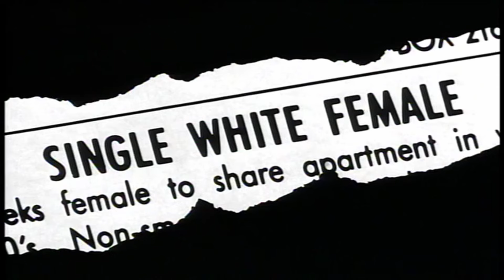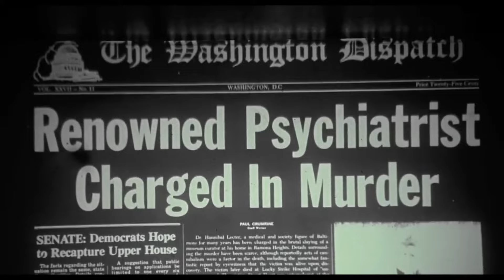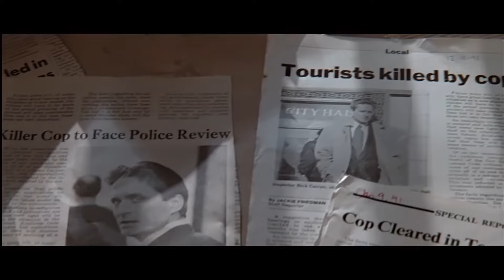Top 10 - Die besten Thriller der 90er | 1992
In Teil 3 meiner Thrillerliste geht es heiß her. Doch nicht nur nackte Haut spielt eine wichtige Rolle, auch ein Gewerkschaftsboss, amerikanische Ureinwohner und Kindermädchen. Willkommen bei den besten Thrillern aus dem Jahr 1992.

►Amazon Music

00:00:00 Intro
00:01:00 Weiblich, ledig, jung sucht
00:02:21 Fatale Bigierde
00:03:36 Hoffa
00:05:06 Die Hand an der Wiege
00:06:26 Halbblut
00:08:11 Twin Peaks - Der Film
00:09:25 Die Stunde der Patrioten
00:10:55 Eine Frage der Ehre
00:12:25 Basic Instinct
00:13:58 Reservoir Dogs
00:15:33 Outro